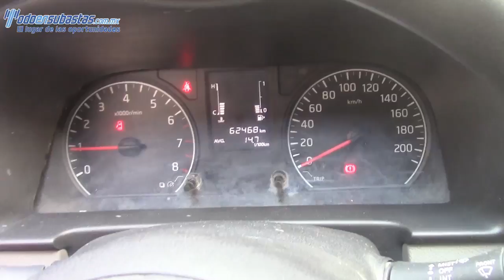005585 Nissan / Urvan / 2014